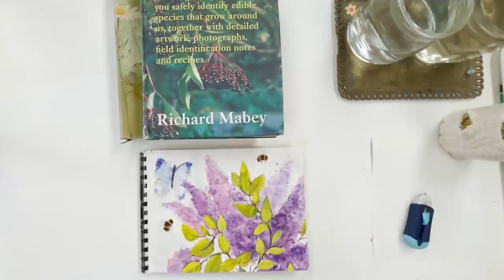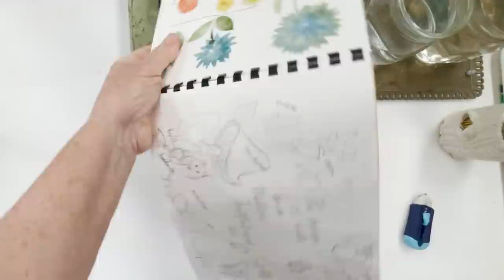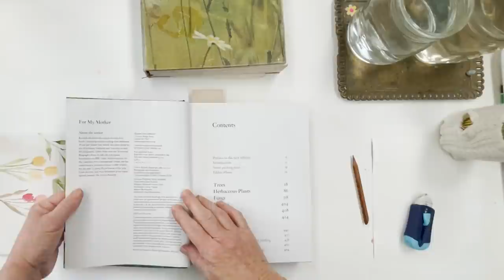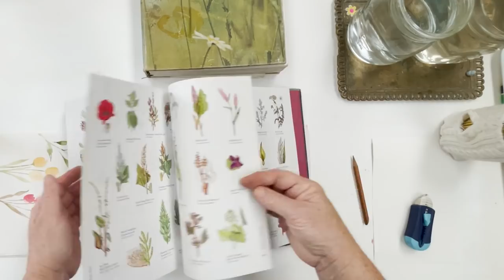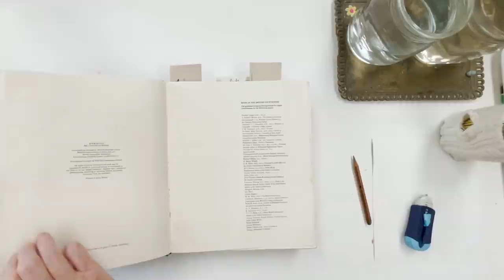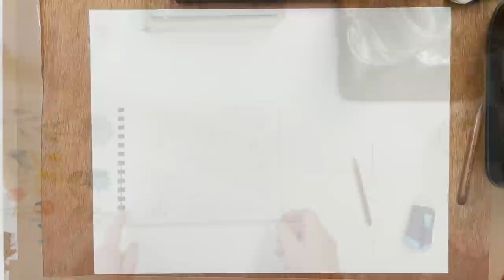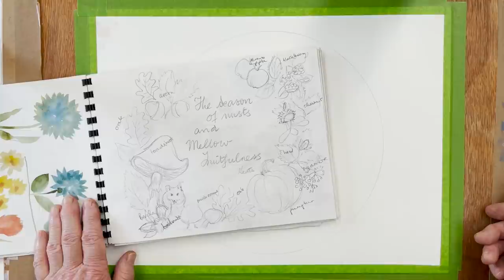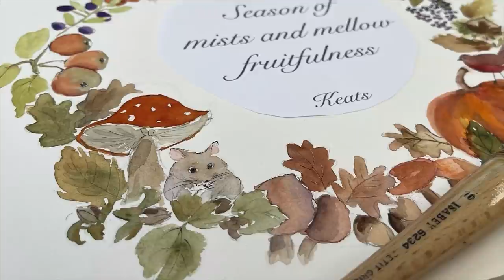How to paint an Autumn Garland - Step by Step Realtime Watercolor Tutorial - Free Sketch Download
Here’s an adorable Autumn Garland filled to the brim with all the good things from the garden and hedgerows - pumpkins and mushrooms, apples and sloes, elderberries and cob nuts - plus of course a scattering of bees, birds, mice and dragonflies! Sketch is available from our website, so hop over there and download it so you can get painting right away!

The materials I used in this video were:
Etival paper
Staedtler Mars Eraser
STAEDTLER MARS LUMOGRAPH 4B PENCILS
Kuretake water brush

Click here to find out more about the benefits of becoming a Member of this channel:

“Diane Antone Studio Private YouTube Members Group” for Members only

Recommended Materials and Suppliers:

ZEN ART SUPPLIES - Buy direct for great prices

JACKSONS ART - UK based, reliable, ships worldwide with very reasonable prices
(Scroll down for Amazon links)

Pthalo Blue (similar to Caribbean Blue from Old Holland)

AMAZON - These are US links but will redirect to your local Amazon store if you are not in the US

China palettes
Baohong paper
Strathmore student 140lb paper
Strathmore 400 series 140lb paper
Winsor and Newton Cotman student paint box - 12 colours
Winsor and Newton Artists' quality box, 24 colourS
White Designers Gouache
Winsor and Newton Watercolour paper pad 140lb 9 x 12 inches
Canson MONTVAL watercolour paper block 140lb 9x12 inches

DRAWELL

Diane is a self taught watercolor artist and a qualified and experienced teacher. On her website you can find prints of her loose and expressive paintings. Diane studied Human Science, Psychology and Education in the UK and Canada and taught in England. She has lived in 15 different countries and travelled widely as well as painting and exhibiting around the world. This channel is her way of giving back to the wider community.